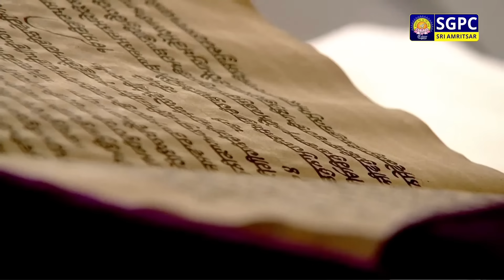Hukamnama Sachkhand Sri Harmandir Sahib Sri Darbar Sahib, Sri Amritsar | Wednesday | 20.03.2024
ਹੁਕਮਨਾਮਾ ਸੱਚਖੰਡ ਸ੍ਰੀ ਹਰਿਮੰਦਰ ਸਾਹਿਬ ਸ੍ਰੀ ਦਰਬਾਰ ਸਾਹਿਬ, ਸ੍ਰੀ ਅੰਮ੍ਰਿਤਸਰ | ੭ ਚੇਤ ਸੰਮਤ ੫੫੬ ਨਾਨਕਸ਼ਾਹੀ, ਬੁੱਧਵਾਰ | ੨੦ ਮਾਰਚ, ੨੦੨੪

Hukamnama Sachkhand Sri Harmandir Sahib Sri Darbar Sahib, Sri Amritsar | Chayt 7 Samvat  Nanakshahi, Wednesday, March 20, 2024

Today Hukamnama
Today's Hukamnama
Daily Hukamnama Sri Darbar Sahib Amritsar Golden Temple
Today Mukhwak
Today's Hukamnama

SGPC Channel
Live Hukamnama
Hazuri Raagi